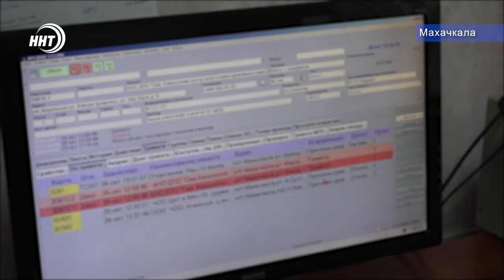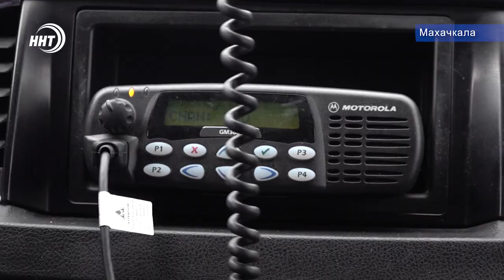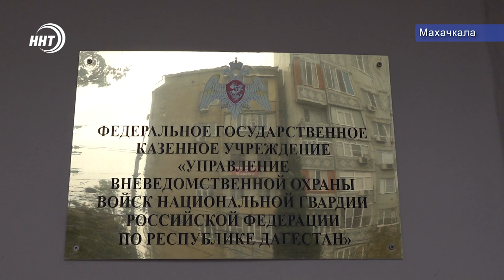Как работает вневедомственная охрана в Дагестане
29 октября отмечается день работников службы вневедомственной охраны. Структурное подразделение Росгвардии отмечает в этом году 68 лет со дня основания. В честь профессионального праздника наш телеканал подготовил сюжет о нелегкой работе тех, кто круглосуточно стоит на страже порядка.